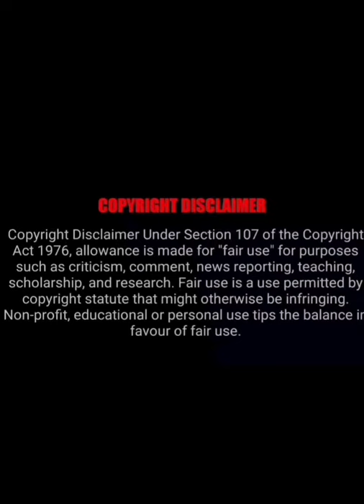Kareena Kapoor HD Hot Night Video Vibes 🌃👙✊💦💦💦